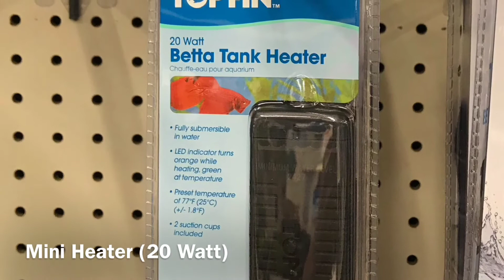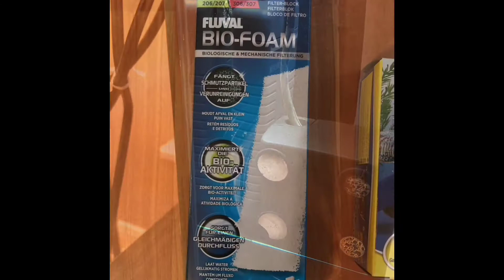Betta Fish Tank Review 1/2 (Imagitarium Pro 3.7)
Imagitarium Pro 3.7 Deluxe Aquarium Tank : Unboxing, Setup, and Upgrading for Betta Fish